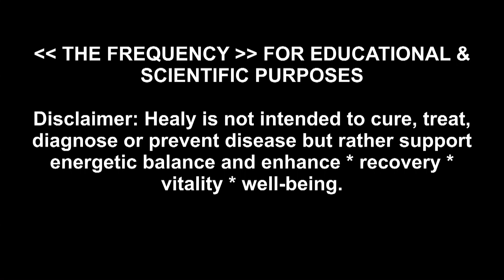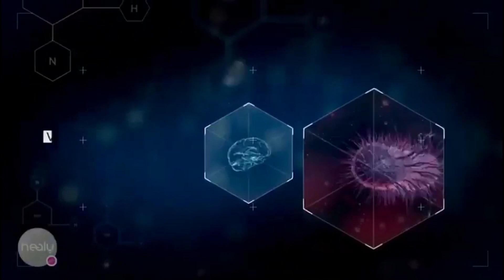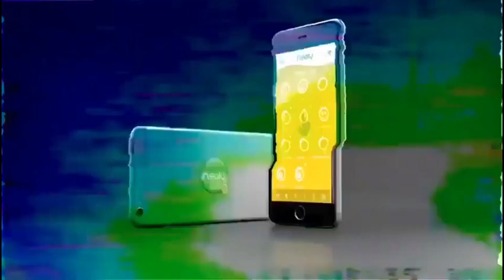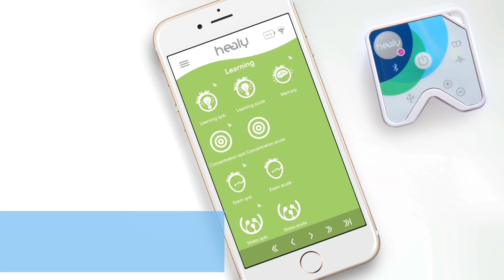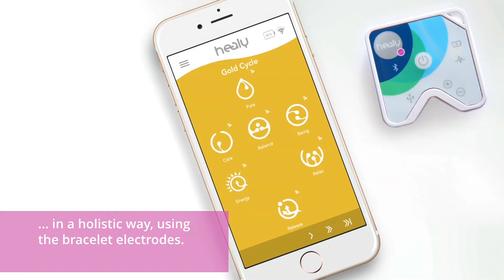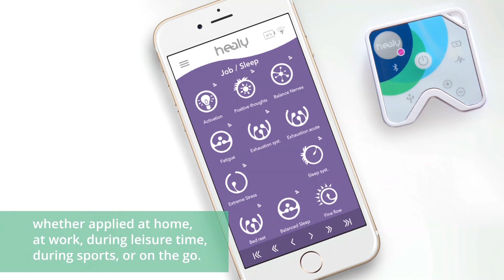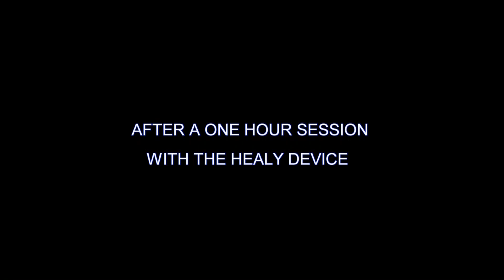HEALY Frequency Explained in 9 Minutes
𝗪𝗛𝗔𝗧 𝗜𝗦 𝗛𝗘𝗔𝗟𝗬? Healy is a medical device for the treatment of chronic pain, fibromyalgia, skeletal pain and migraine as well as for the adjuvant therapy of mental illness such as depression, anxiety and associated sleep disorders. By introducing currents into the body, Healy is designed to bring the cell voltage back into the healthy (physiological) range.

𝗙𝗥𝗘𝗤𝗨𝗘𝗡𝗖𝗬 𝗧𝗛𝗘𝗥𝗔𝗣𝗬: The voltage potential, i.e., the difference between the voltage inside the cell and the voltage between the cells, is responsible for healthy (physiological) cell metabolism. this mechanism explains why frequencies can be applied for many different purposes and disorders.

Frequency applications have been developed over decades of research by practitioners and scientists. The safety of this method has been proven by many studies and decades of experience, which have been confirmed by thousands of applications from our own practitioners.